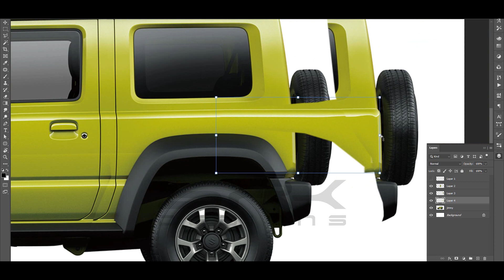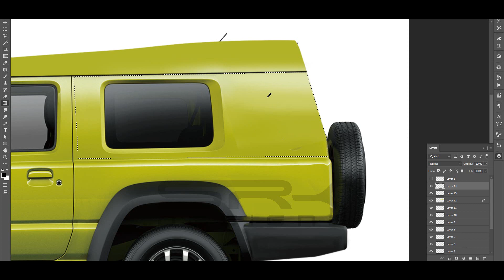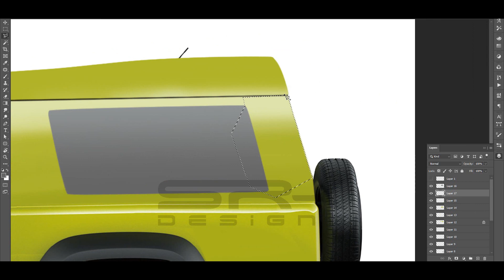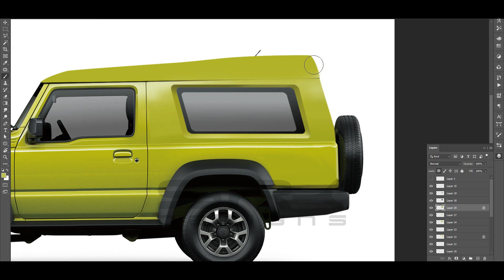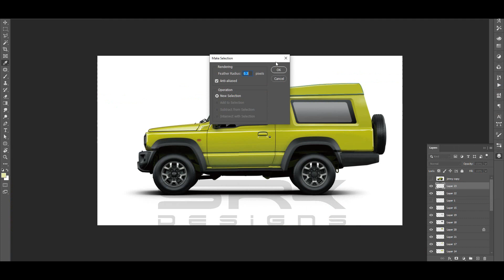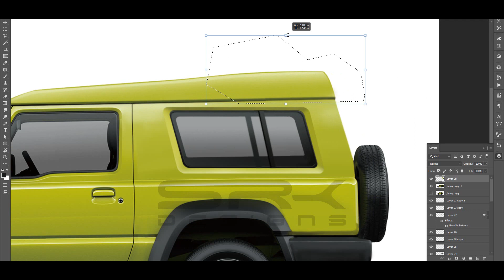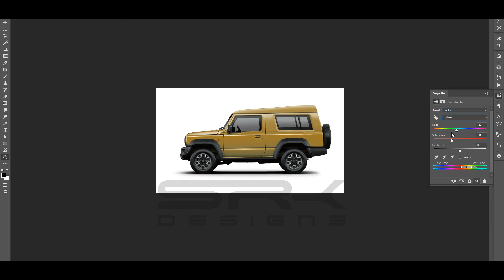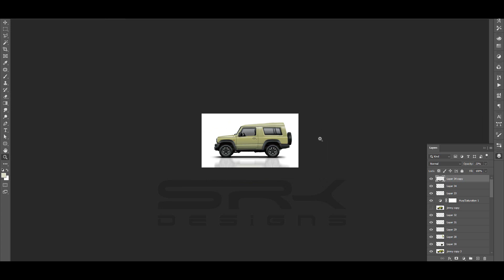2020 Maruti Suzuki Gypsy King (Jimny / Samurai) - Rendering | SRK Designs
Here is the making video of the 2020 Maruti Suzuki Gypsy King based on the new Suzuki Jimny. The SUV was also known as the Samurai in other international markets.

In India, the Maruti Gypsy is a very popular vehicle in the 4x4 and offroad enthusiasts. It is also mostly used by the Indian Army and the new generation model based on the Jimny could make a perfect replacement for it.